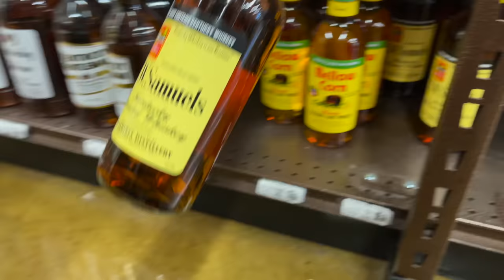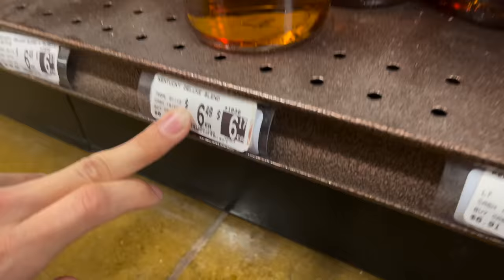We tried the CHEAPEST whiskeys so you don’t have to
Some people HATE whisk(e)y. Crazy, right? But what if the whiskeys they've tasted are prioritizing a dirt cheap price above all else? Cheers!